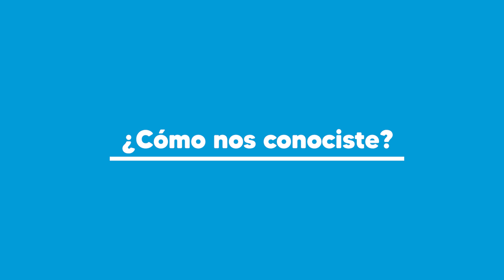🌟🎬 Muchas gracias 𝐂𝐚𝐫𝐝𝐢𝐨𝐜𝐞𝐧𝐭𝐫𝐨 𝐄. 𝐑𝐞𝐛𝐚𝐠𝐥𝐢𝐚𝐭𝐭𝐢 por confiar en nosotros 🎬🌟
Así como el cardiocentro E. Rebagliatti, tú puedes tener videos de alta calidad y creativas.

Contáctalos para más información
👉🏼 Calle Grau 547 - 3er Piso (Chincha Alta)